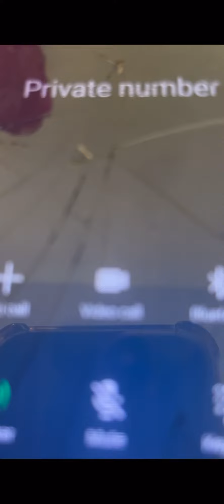ADOS FBA ACTIVIST VS HOWARD COUNTY POLICE OFFICER HAMMRICK